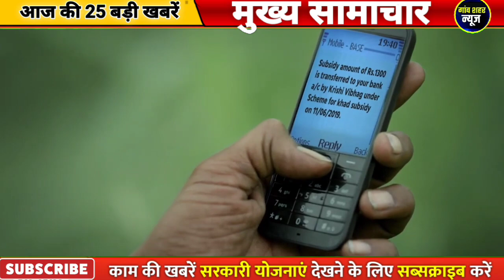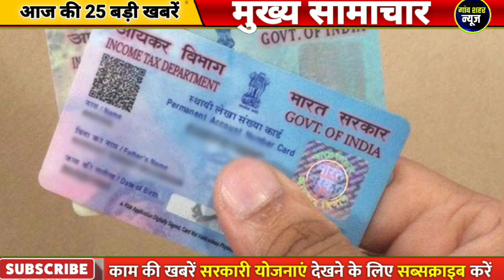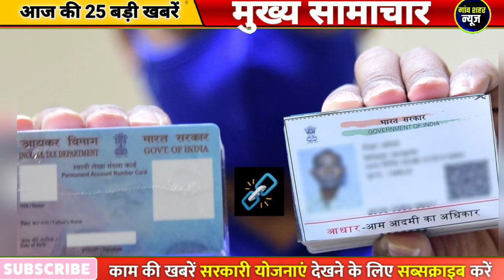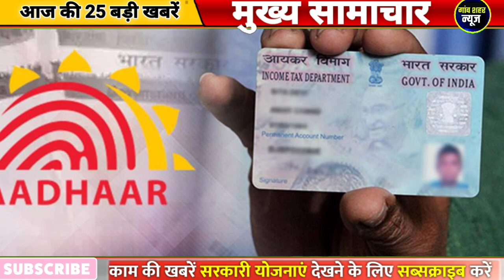आज की बड़ी खबर ! 18 मई 2023 के मुख्य सामाचार, today breaking news, lpg, sbi, loan pm modi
बड़ी खबर गैस सिलेंडर पेट्रोल डीज़ल सस्ता ! आज 18 मई 2023, today breaking news, gas petrol pm modi

18 may2023 today breaking news dls news breaking news

today breaking news ! आज 18 मई 2023 के मुख्य समाचार बड़ी खबरें, किसान आंदोलन दिल्ली modi news

nonstop news ! आज 18 मई 2023 के मुख्य समाचार, pm modi news, today breaking news, headlines

dls news aaj ki taza khabar 18 may ki news aaj ki badi khabre live dls news today

18 मई 2023 आज की खबरें |देश के मुख्य समाचार|आज की ताजा खबरें|2023|mausam vibhag aaj weather

today breaking news ! आज 18 मई 2023 के मुख्य समाचार बड़ी खबरें, pm modi, up, sbi, bihar, delhi

18 मई, 2023, आज के मुख्य समाचार, dls_news, pm modi, top180 india news today_breaking_news | today ipl 2023 live match and highlights update

18 मई 2023 से बदल जाएंगे ये 2023 बड़े नए नियम - bank, pf, gst, invest, toll, new rules from 18 may2023

live breaking news 18 मई 2023 आज के मुख्य समाचार बड़ी खबरें भारत pm modi, sbi, live, weather, bharat bandh, lockdown news update, dls bhai ke samachar

18 मई 2023 से बैंक खाते में मिलेंगे ये बड़े फायदे, pm kisan list, new rules from 18 may2023

new rules changes from 18 May 2023